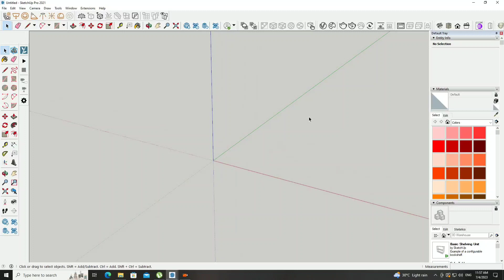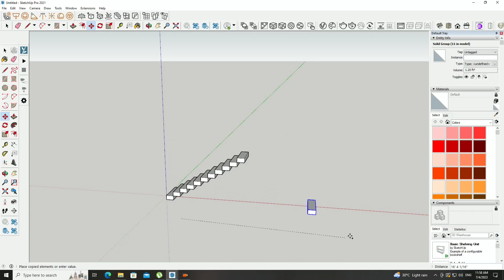HOW TO MAKE STAIRCASE IN SKETCHUP|STAIRCASE DESIGN TRICK IN SKETCHUP|FLODEDPLATESTSIRCASE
RIGHT WAY OF MAKING FOLDED PLATE STAIRCASE|
architecture HOW TO MAKE STSIRCASEIN SKETCHUP|STAIRCASE DESIGN TRICK IN SKETCHUP|FLODEDPLATESTSIRCASE#SKETCHUPtutorials#sketchup#staircase#architecture#3dmodeling#architecturelife